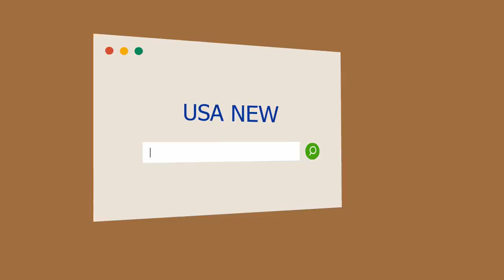Qué dijo Nicolás Maduro sobre el operativo de las fuerzas chavistas contra Óscar Pérez y su grupo